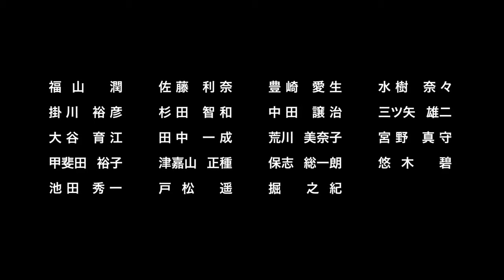Persona 5 - Trailer (3rd)